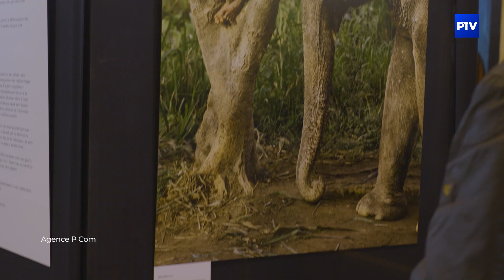L'agenda | Mercredi 02 octobre 2024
Aujourd'hui dans votre agenda :
- CVB52 - Alterna SPVB, vendredi 04 octobre 18h30 au complexe Palestra de Chaumont
- London Community Gospel Choir, jeudi 10 octobre à l'église de Sainte-Thérèse de Saint-Dizier
- L'atlas des croque-morts, samedi 02 novembre à l'espace Simone Signoret de Vitry-le-François
- Festival photo Montier, du 21 au 24 novembre à Montier-en-Der